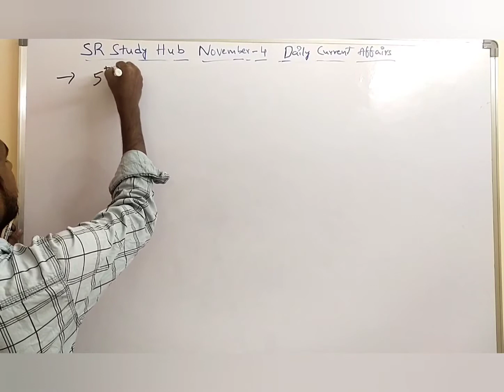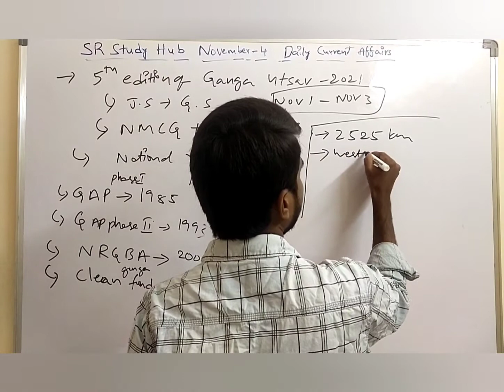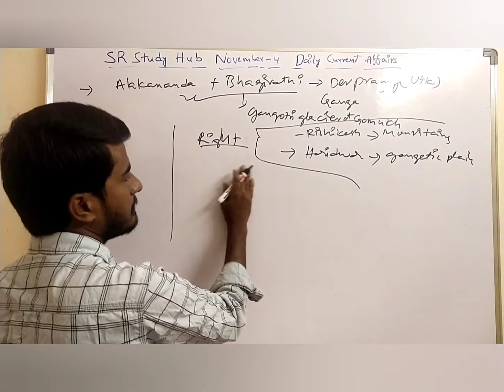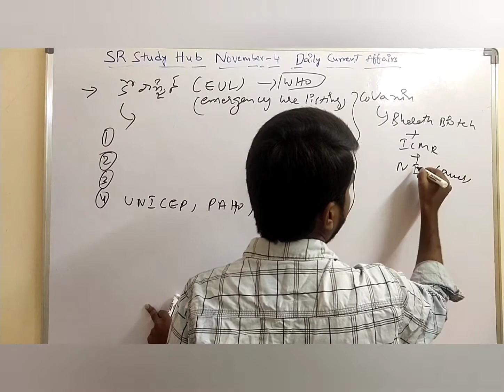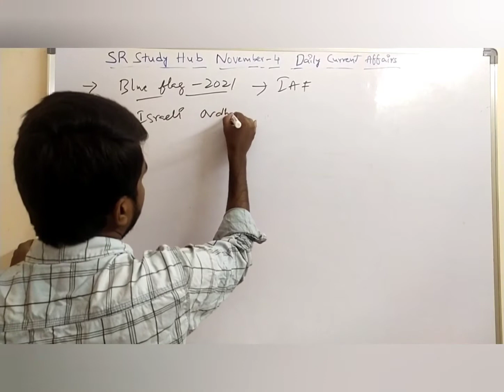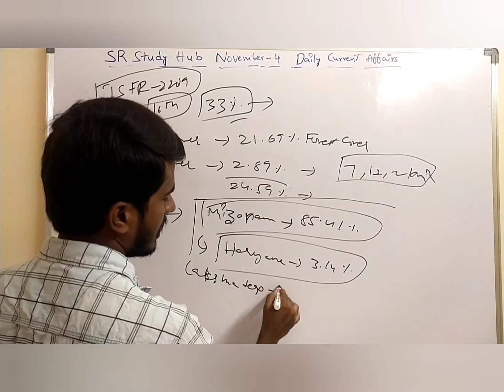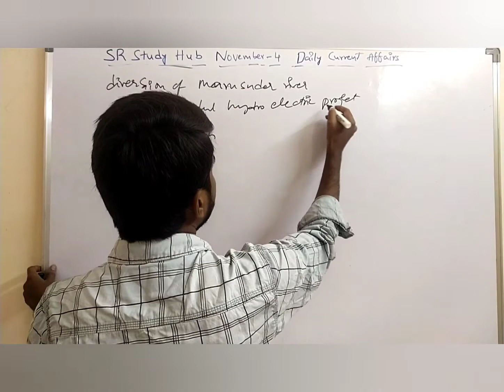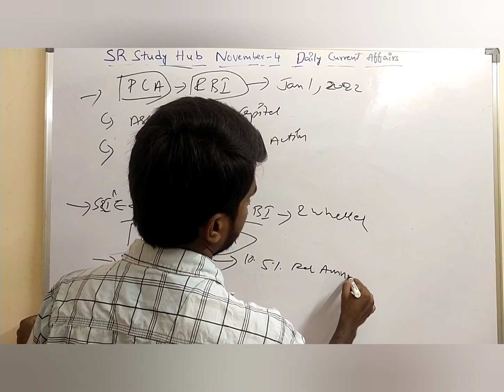Daily Current Affairs in Telugu || November 4 || SR Study Hub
Daily Current Affairs in Telugu for the aspirants who are preparing for competitive exams especially for Rural background students.. daily Current Affairs in Telugu for UPSC|| APPSC ||TSPSC || SSC || RRB || SSC CGL || ssc CHSL || SSC MTS || RRB NTPC || rrb group D || group 1 || Group 2 || Group 4 || SI || Constable || Sachivalayam jobs || AEE || AE ||  IBPS

Day 1 important joint Military Exercises